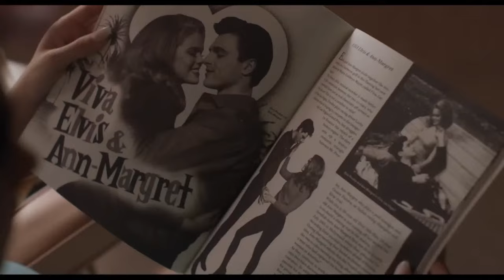Priscilla, Dobrzy nieznajomi - Piotr Kurczewski i Maciej Tomaszewski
Kolejne "Miejsca nienumerowane" już w środę, 14.02, w Reset Obywatelski o 21.00. Będzie nawet miłośnie, choć miłości te będą trudne.
🎬 Porozmawiamy o "Priscilli" w reżyserii Sofii Coppoli (dyst. Best Film), o nastolatce, która zadurza się w największej gwieździe muzycznej na świecie. I dla której ten związek będzie obciążeniem i przekleństwem. W roli Priscilli Presley nagrodzona w Wenecji Cailee Spaeny.
🎞 Drugim filmem, który omówimy, będą "Dobrzy nieznajomi" w reż. Andrew Haigha (dyst. Disney). To historia związku dwóch mężczyzn, która stanowi tło do rozliczenia się jednego z nich z przeszłością. Kino emocjonalne, bliskie, przejmujące, pięknie zagrane (Andrew Scott, Paul Mescal, Jamie Bell, Claire Foy).
Do usłyszenia i zobaczenia albo na plejerze radiowym albo na kanale Resetu na YouTubie (tam również znajdziecie archiwum naszej audycji). Linki w komentarzach. Zapraszamy!